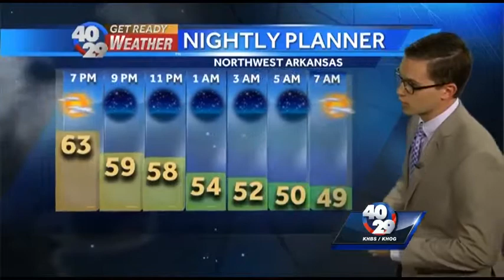A cool fall day gives way to warmer air